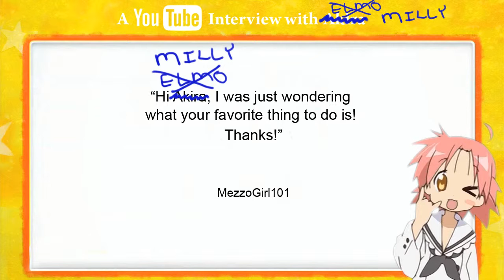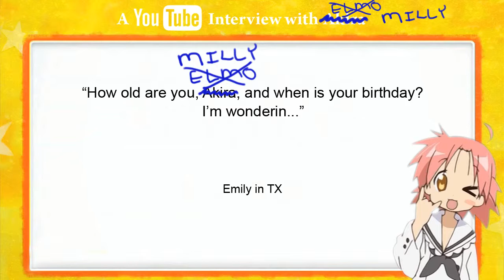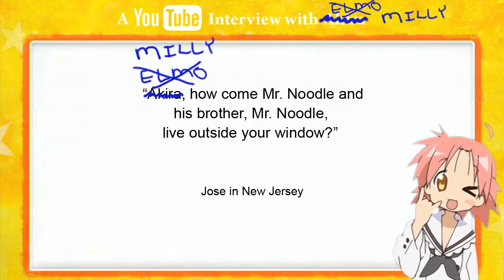[Re-Evo - Replay Studios] A YouTube Interview With Milly.mp4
a reupload, untagged and uh, came from bestamvs of all time who got it from AMVReeplay studios, and since amvs are copys anyways, this is a repost of a repost of a repost

fuck originality